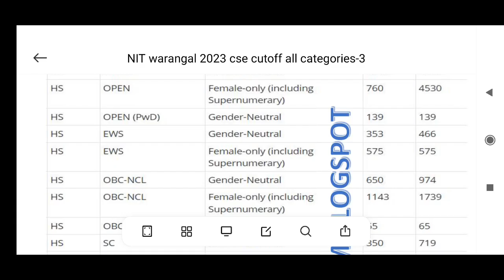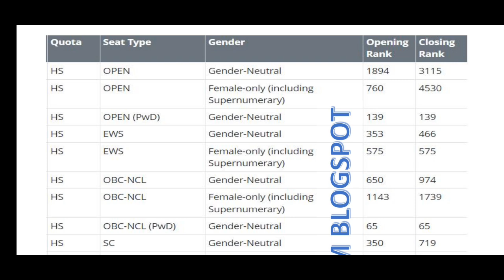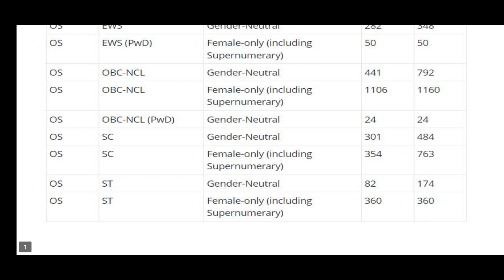NIT Warangal Cutoff ranks 2024 all categories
NIT_CutoffRanks PDF download